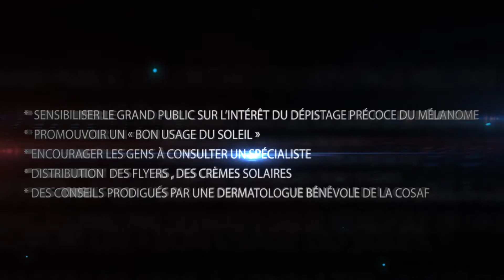Campagne de sensibilisation sur le mélanome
l’organisation «Connaissances médicales sans frontières» (COSAF) organisa une campagne de sensibilisation sur le mélanome à la plage Les Sablettes à Mohammedia.
 La campagne initiée par la COSAF constitue ainsi une occasion de sensibiliser le grand public sur l’intérêt du dépistage précoce du mélanome, de promouvoir un « bon usage du soleil » et d’encourager les gens à consulter un spécialiste en cas de modification d'un grain de beauté ou d'apparition d'une lésion cutanée noire. Il est à souligner que des flyers et des crèmes solaires étaient distribués au cours de cette campagne.
 Par ailleurs, de nombreuses activités étaient prévues lors de cette opération: participation de nombreux artistes, animation de clowns pour enfants, ramassage des déchets sur la plage par des bénévoles de l’association.’